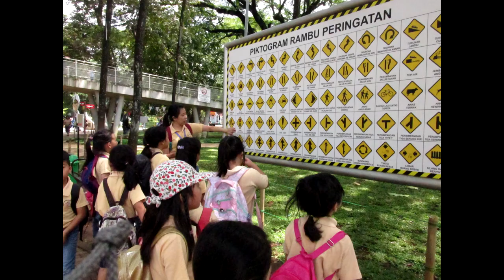Field Trip Grade 1 to Taman lalu lintas - February 2019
In everyday life, we take different trips to reach our destinations.

We need orderliness and awareness in riding our vehicles as not to get accidents.

Therefore, the 1st graders went to the traffic park to learn about the importance of street signs.

The students were introduced to a lot of various street signs, from the common ones to the unfamiliar ones. Then, the students tried taking the trains or riding bicycles. They also learnt to obey the traffic lights on the track.
They really enjoyed the time spent there.